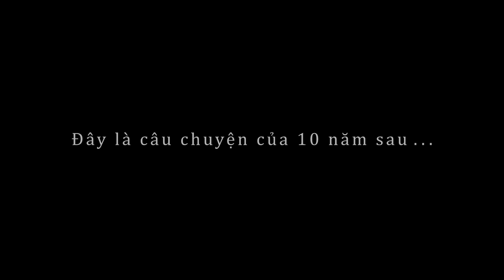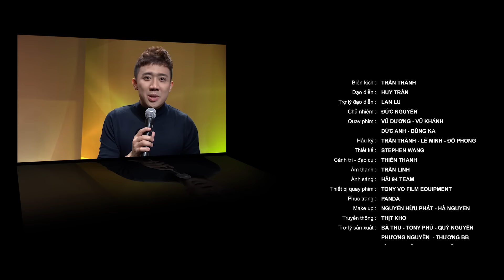Tui Là Tư Hậu | Tập 4 - Tư Hậu Đi Ngân Hàng | Trấn Thành - Lê Giang - Tuấn Kiệt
Tui Là Tư Hậu - Teaser Tập 4 | Trấn Thành - Lê Giang - Tuấn Kiệt
Tui Là Tư Hậu - Teaser Tập 4 | Tư Hậu Đi Ngân Hàng | Trấn Thành - Lê Giang - Tuấn Kiệt